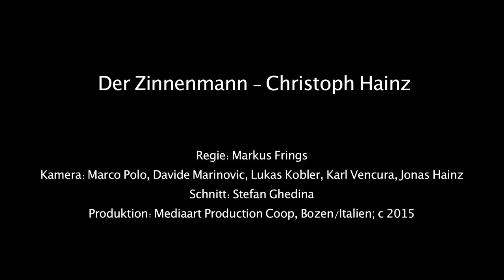Christoph Hainz - Der Zinnenmann Trailer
Christoph Hainz gilt als einer der vielseitigsten Alpinisten seiner Zeit und sein Name ist unwiederbringlich mit vielen Bergen dieser Welt verbunden. Ganz besonders mit den Dolomiten und vor allem mit den Drei Zinnen.

Im Film bezwingt er erstmals die Nordwand der Großen Zinne, ohne Seil, ohne Sicherung, free solo. In nur 48 Minuten klettert er vom Einstieg zum Gipfel. Die Kameramänner Marco Polo, Davide Marinovic, Lukas Kobler und Karl Ventura (zusammen mit Hubschrauberpilot Gabriel Kostner) haben ihn dabei gefilmt. Das Ergebnis ist ein spannendes Dokument einer alpinistischen Leistung die ihresgleichen sucht.

Film festivals:
1/8 - 9/8/2015 - Cervinia (I)
8/8 - 16/08/2015 - Les Diableres (CH)
26/8 - 29/8/2015 - St. Anton (AT)
2/9 - 6/9/2015 - Zakopane (PL)
9/10 - 12/12 - IFOF (CZ)
21/10 - 25/10/2015 - Tegernsee (D)
31/10 - 8/11/2015 - BANFF (Canada)
4/11 - 8/11/2015 - Bergbuch (CH)
10/11 - 14/11/2015 - Graz (AT)
13/11 - 22/11/2015 - Torello (ES)
19/11 - 4/12/2015 - Salzburg (AT)
19/11 - 22/11/2015 - Kendal (GB)
25/11 - 29/11/2015 - Bansko (BG)
11/12 - 12/12/2015 - Bilbai (ES)

Abende mit Christoph Hainz in Südtirol:
16.11.: Brixen, Forum
17.11.: Neumarkt, Bibliothek im Ballhaus
18.11.: Schlanders, Kulturhaus
20.11.: Sterzing, Stadttheater
25.11.: Bozen, Filmclub
26.11.: Meran, Ariston-Saal